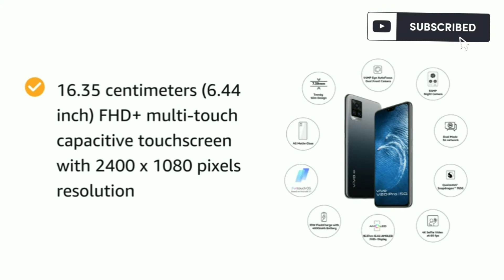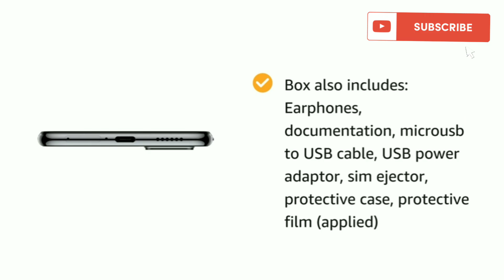vivo v20 pro (midnight jazz, 8GB RAM, 128GB storage) || full review in india... unboxing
vivo v20 pro (midnight jazz, 8GB RAM, 128GB storage) ||  full review in india...

future details...

64MP+8MP+2MP rear camera with motion autofocus, eye autofocus, body/object autofocus, super night mode, super wide angle night mode, tripod night mode, ultra stable video, art portrait video, super macro, bokeh portrait, multi-style portrait, ar stickers, 3d sound tracking | 44MP+8MP selfie camera

16.35 centimeters (6.44 inch) FHD+ multi-touch capacitive touchscreen with 2400 x 1080 pixels resolution
Memory, Storage & SIM: 8GB RAM | 128GB internal memory expandable | Dual SIM (nano+nano) dual-standby (5G+4G)
Funtouch OS 11 based on Android 10 operating system ( Android 11 will be available through OTA Update) with Qualcomm Snapdragon 765G 5G octa core processor

4000mAH lithium-ion battery
1 year manufacturer warranty for device and 6 months manufacturer warranty for in-box accessories including batteries from the date of purchase

Box also includes: Earphones, documentation, microusb to USB cable, USB power adaptor, sim ejector, protective case, protective film (applied)
Product information Midnight Jazz , with No Cost EMI/Additional Exchange Offers
OS Android

Item model number PD2020
Connectivity technologies GSM, N41/n78, (B34/B38/B39/B40/B41), 5G, 4G, (850/900/1800/1900MHz), 3G, WCDMA, (B1/B2/B4/B5/B8), (B1/B3/B4/B5/B7/B8/B28), FDD_LTE, TDD_LTE

Special features Fingerprint, Dual SIM, Proximity, Accelerometer, Ambient light sensor, GPS, E-compass and Gyroscope sensor, Video Player, Music Player
Other camera features 44MP
Form factor Touchscreen Phone
Colour Midnight Jazz

Whats in the box Handset, Earphones, documentation, microUSB to USB Cable, USB Power Adaptor, SIM Ejector, Protective Case, Protective Film (applied)
Manufacturer Vivo